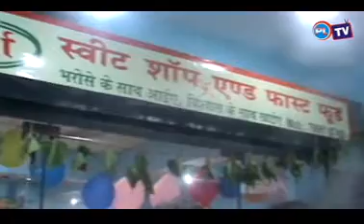भाजयुमों नेता रजत ठाकुर ने स्वीट शाप का शुभारंभ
हमीरपुर के गांधी चैंक में भाजयुमों नेता रजत ठाकुर ने स्वीट शाप का शुभारंभ किया। शुभारंभ अवसर पर बोलते हुए रजत ने कहा कि शहरवासियों को अब शुद्ध देसी घी से बनी हुई मिठाईयां उपलब्ध होंगी।